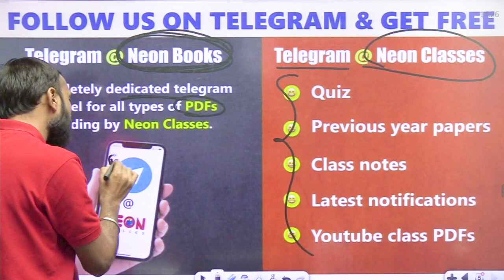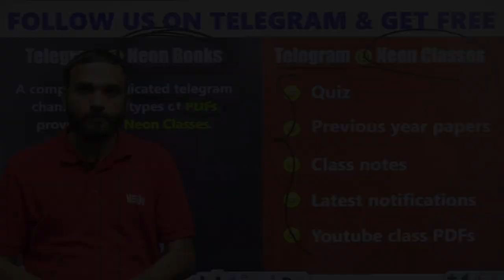एक और NEON PYQs Series ❤️Diwali Dhamaka FREE ⚡️⚡️Coming Soon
👉Happy Diwali Offer सभी Online Courses पर

✔ 42 Papers of English Language
 👨🏻‍🎓 Student Support:-

SSC, Bank, Railway & competitive examinations के New Online Batch और Syllabus के बारे में जानकारी के लिए  📲 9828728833, 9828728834 पर हमें कॉल करें